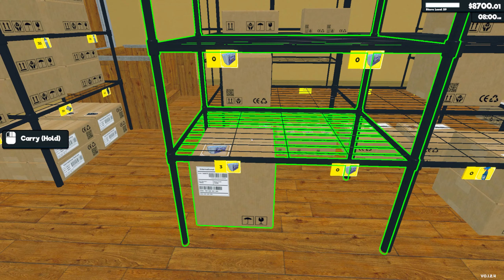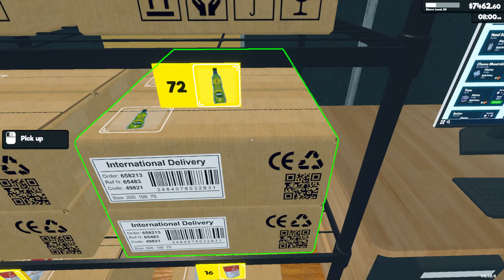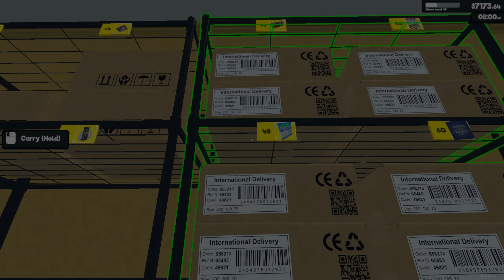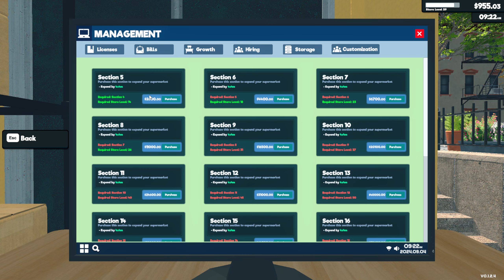I Hire More New Workers in My Supermarket || Supermarket Simulator Gameplay in Hindi Part - 09